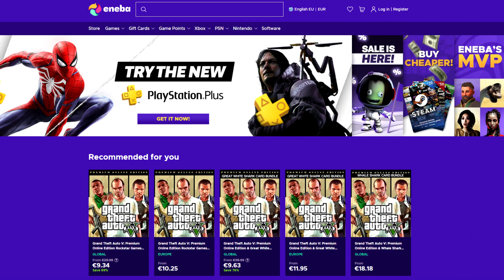Το Νέο Σπασμένο Healing Item του Chapter 4!